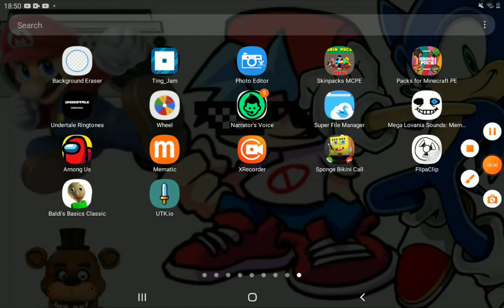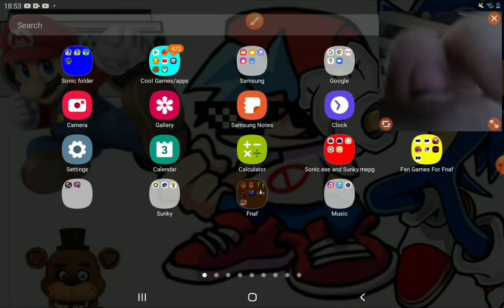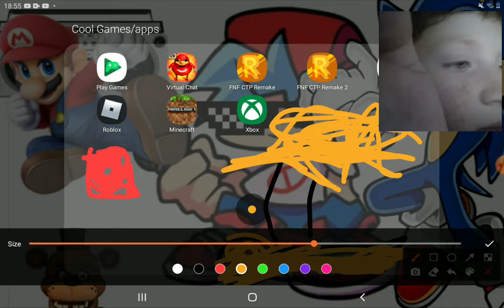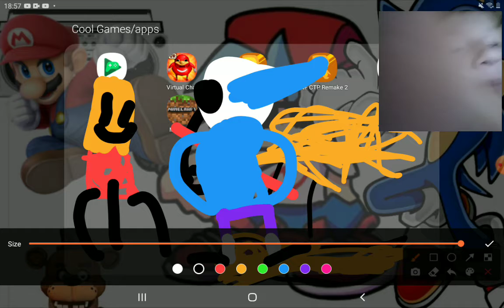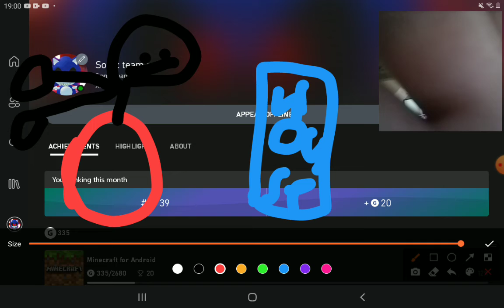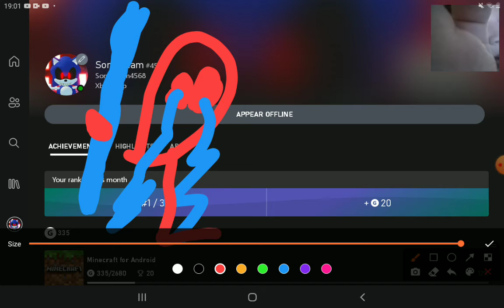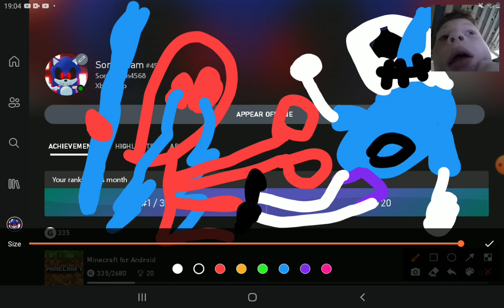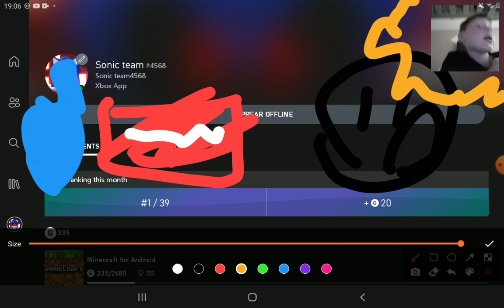do this for me